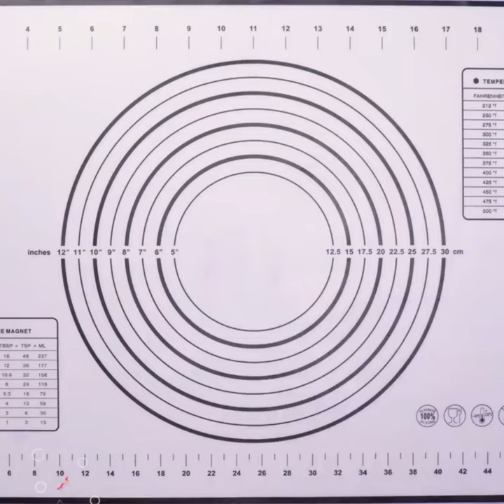Amazing Creative Cake Decorating Ideas | Delicious Chocolate Hacks Recipes